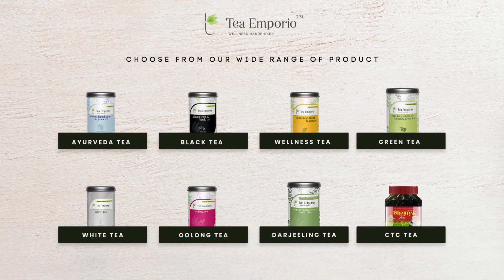Seajuli Second Flush